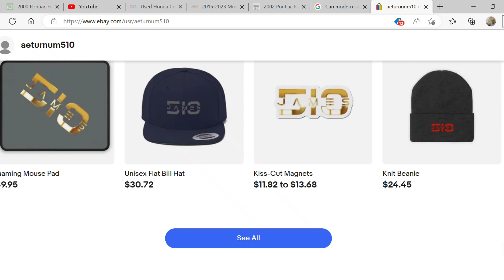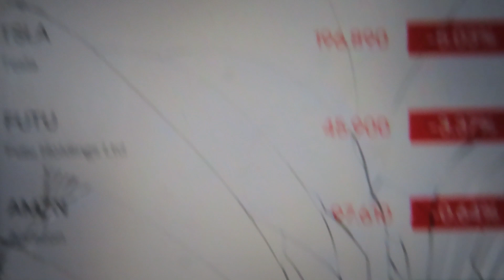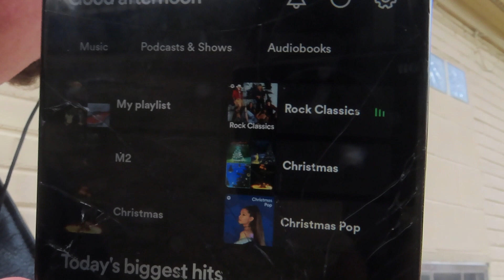I'm Going for the Scooter